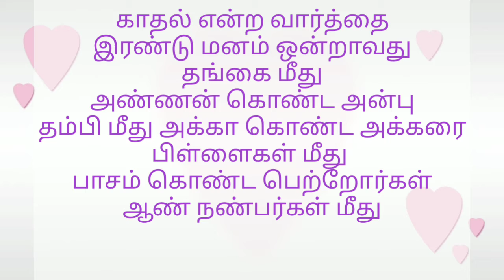உண்மை காதல்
Kavi41828250

t.Kavi2